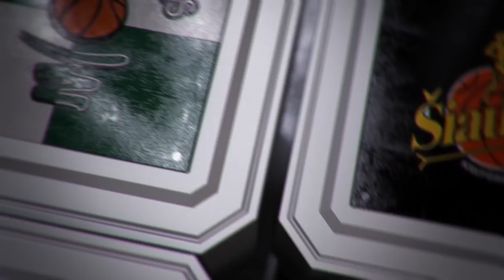A. Sireika: „Tokių žaidėjų kaip Šalenga yra labai nedaug"